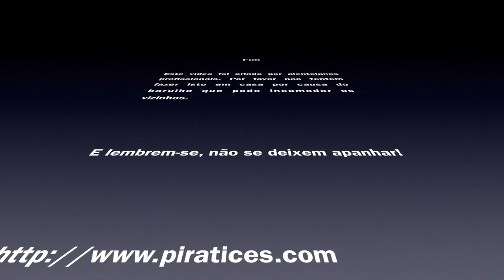Tutorial - Exame para a Licenca Federativa A/D - Manuseamento de Pistola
Este tutorial pretente ajudar os candidatos a passar na 2ª parte do exame para obter a licença federativa A/D - Manuseamento de segurança - Pistola.